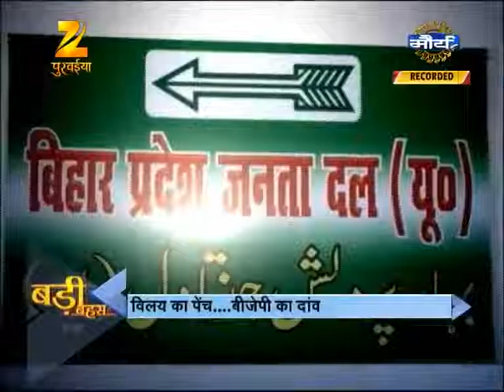1501 BADI BAHAS